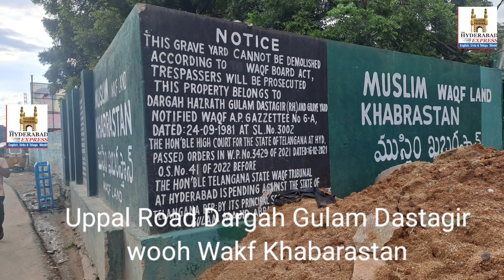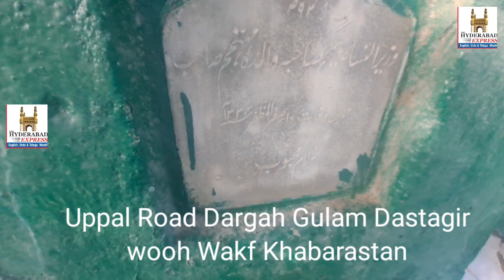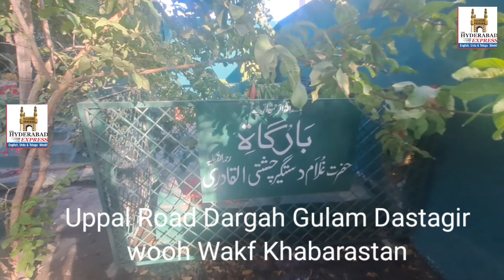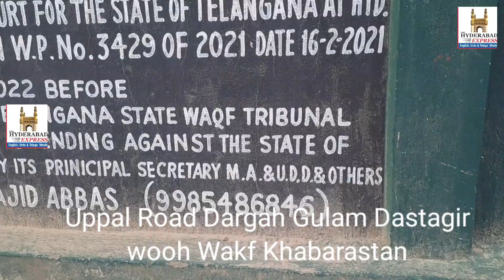Khabarastan ke nichey se Drainage line,GHMC Zemedar Uppal Road per wakf Board qamoosh.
Uppal Road per Dargah & khabarastan kai under sai Drainage line,GHMC aur contractor ki Badi Harkath, Mulawis officers kai khaikerlaf karwayee karnai ka demand  zimedar Dargah ka bayan.